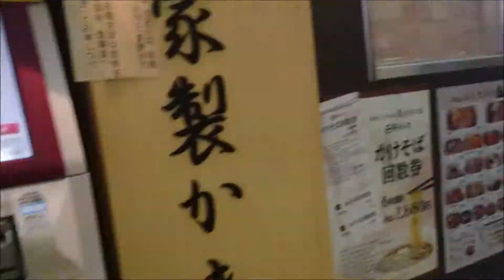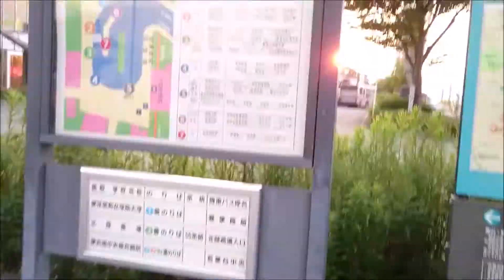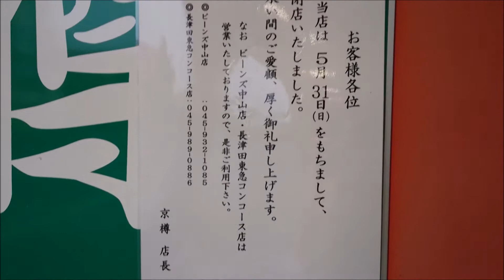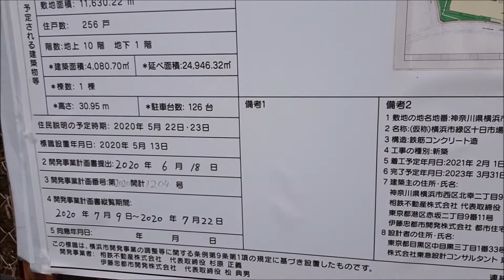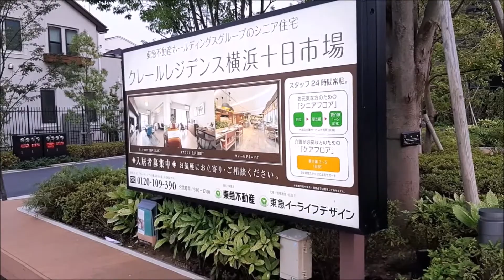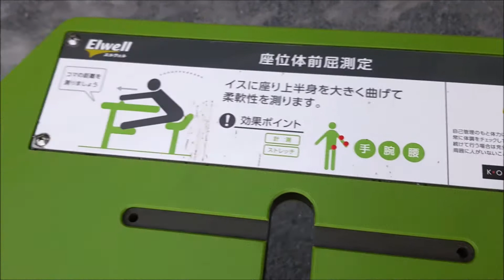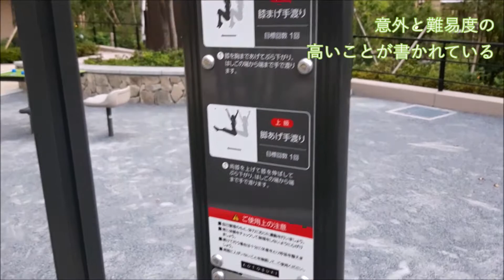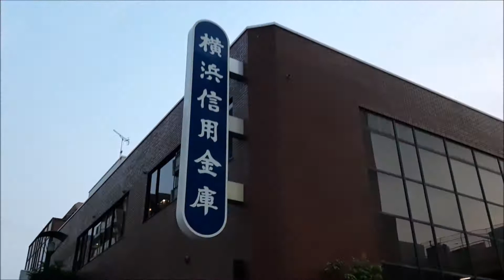JR横浜線「十日市場駅」から十日市場ヒルタウン付近まで行ってみた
制作：Style Made 全国周遊部

2019年11月より、bassist hirokoと浦野のYouTubeアカウントは共用になりました。